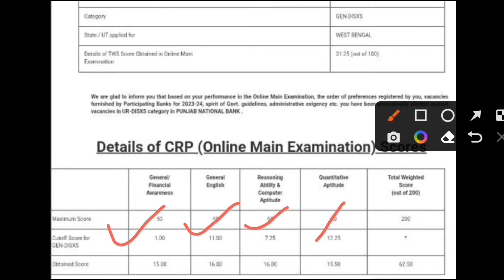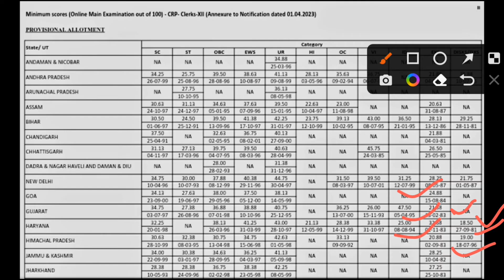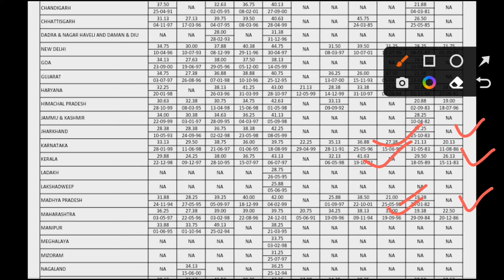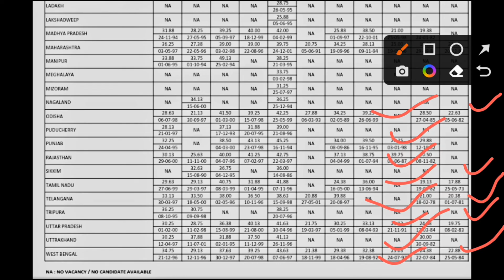IBPS Clerk Mains 2022- 23 Mains Cutoff/ Ibps Clerk mains 22 State wise cutoff/ IBPS CLK ESM Cutoff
about This video:- IBPS Clerk Mains 2022- 23 Mains Cutoff/ Ibps Clerk  mains 22 State wise cutoff/ IBPS CLK ESM Cutoff

All Banking Pre & Mains Combo Book :-

Your Quires:-